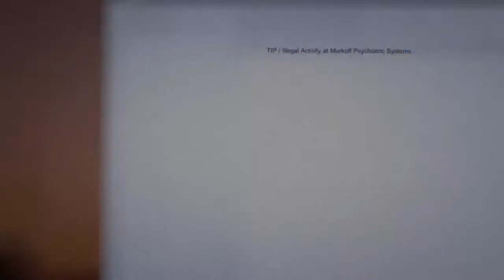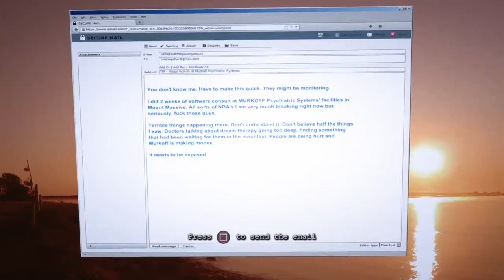outlast whistleblower ps4 gameplay part 1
FACEBOOK james laming

YOUNOW laming_james